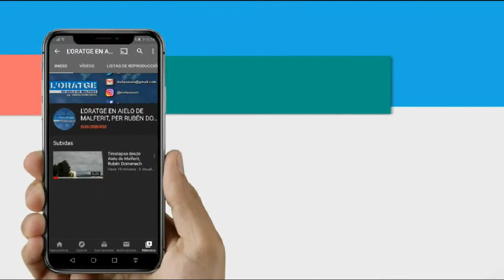L'ORATGE EN AIELO DE MALFERIT, PER RUBÉN DOMENECH